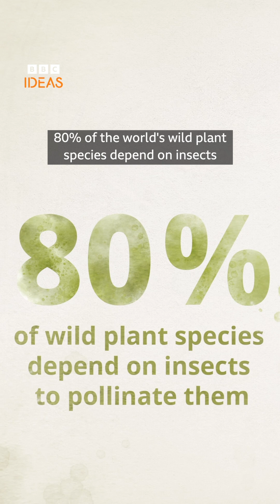Insects are crucial to life on Earth - here's why